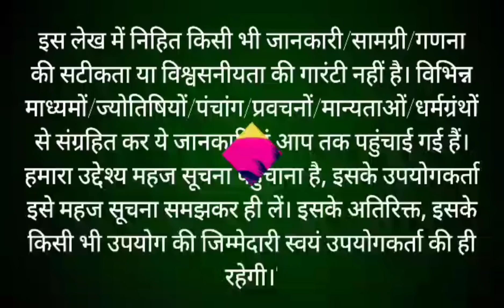आषाढ़ मास कथा - अध्याय 15 || Ashadh Maas Ki Katha Day 15 || Ashadh mahatmya adhyay 15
आषाढ़ मास कथा - अध्याय 15 || ashadh Maas Ki Katha Day 15 || asad Maas ki katha आषाढ़ मास जेठ मास की पूर्णिमा से आरंभ हो जाता है। हिंदू कैलेंडर के अनुसार 12 महीनों में आषाढ़ मास सबसे अधिक महत्वपूर्ण मास है। यह मास विष्णु कृष्ण को अत्यंत प्रिय है। इस मास में भगवान श्री कृष्णा जी की पूजा करने से कृष्ण भगवान प्रसन्न हो जाते हैं। आषाढ़ मास में पूजा के कुछ नियम हैं, यदि इनमें से एक भी नियम का पालन पूरी श्रद्धा से किया जाए, तो अनंत फलों की प्राप्ति होती है। आइए जानते हैं आषाढ़ मास की कथा ashad month begins on the full moon of jeth month. asad month is the most important month in 12 months according to Hindu calendar. This month is very dear to Lord krishan. In this month, Lord krishna is pleased by worshiping Lord Shri Hari Vishniu. There are some rules of worship in ashadh month, if any one of these rules are followed with full devotion, then eternal fruits are attained. Let's know the rules of asad month through this video ashad Maas ke Niyam. This video also shows asad maas ki katha.